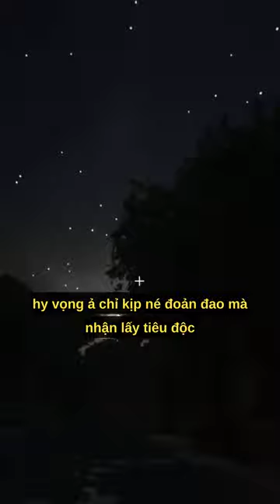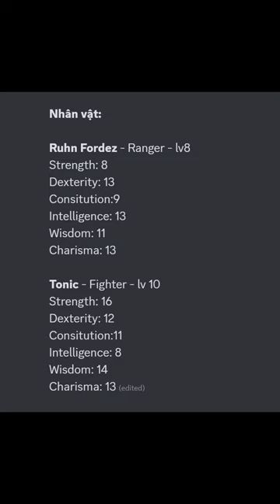Hiệp Sĩ Rơm đến cứu Công Chúa nhưng LỠ TAY hại nàng - Backstory Đôi DnD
Backstory đôi éo le và bất đắc dĩ cho 2 nhân vật của Chè và Na nhân dịp Valentine vừa rồi trong server discord Funky Dungeon Master.
Chúng mình random cả level và stat, và sắp xếp stat theo đúng thứ tự từ trên xuống dưới không thay đổi để làm nền cho sự sáng tạo.